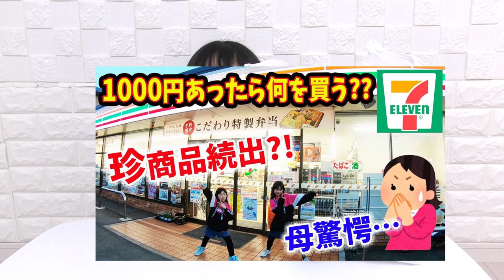２年ぶりの企画!! セブンイレブンで1000円あったら何を買う？？りみ編【コンビニ】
ルームツアー 新築 リフォーム 輸入住宅 インテリア ２年ぶりの企画!! セブンイレブンで1000円あったら何を買う？？【コンビニ】【しほりみチャンネル】

セブンイレブンで1000円あったら小学生姉妹は何を買う？そんなもの買ったの？？と母ビックリ( ﾟДﾟ)しほは〇〇ちゃんが好き♡【コンビニ】【しほりみチャンネル】

またみてね♪